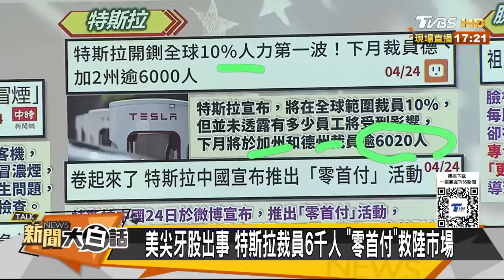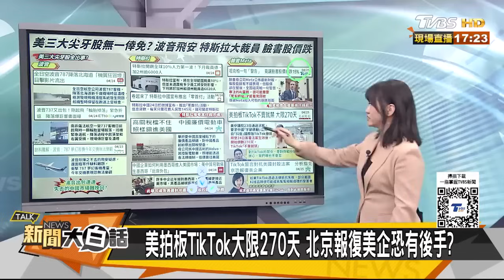日本全日空波音787起飛冒煙 陸特斯拉零首付裁員六千人 新聞大白話